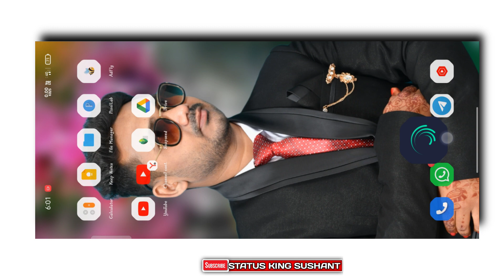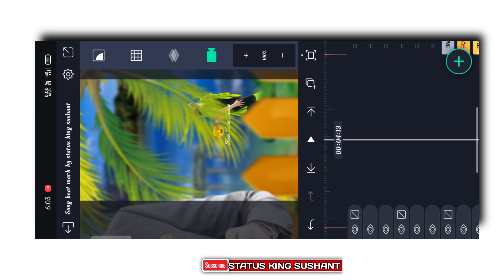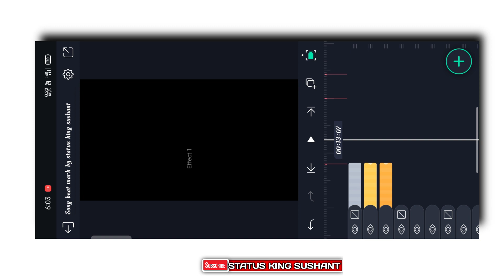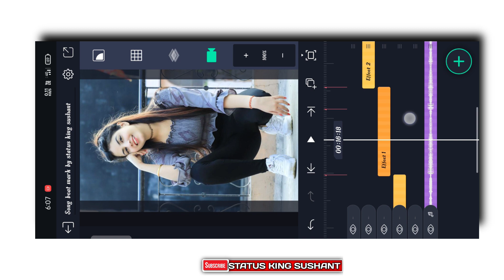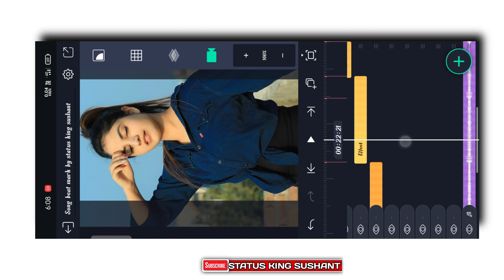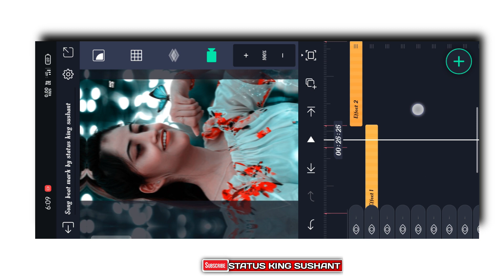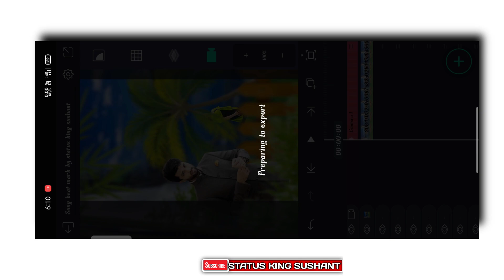3d + shake new trending video editing 3d video editing alight motion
3d + shake new trending video editing 3d video editing alight motion

🎵🎵🎵SOCIAL MEDIA 🎵🎵🎵